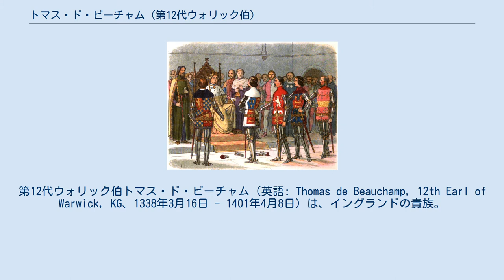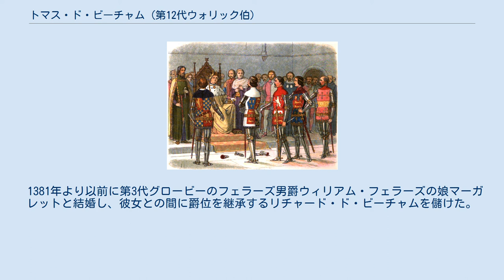トマス・ド・ビーチャム (第12代ウォリック伯)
第12代ウォリック伯トマス・ド・ビーチャム（英語: Thomas de Beauchamp, 12th Earl of Warwick, KG、1338年3月16日 - 1401年4月8日）は、イングランドの貴族。
 国王リチャード2世の側近を非情議会で訴追した訴追派貴族の一人。
 ウォリック伯ら訴追派貴族五名と国王リチャード2世 第11代ウォリック伯トマス・ド・ビーチャムとその妻キャサリン（初代マーチ伯ロジャー・モーティマーの娘）の次男として生まれる。
 兄は父に先立って死去したため、1369年11月に父が死去した際には彼がウォリック伯位を継承した 1373年にはブルターニュ強襲直後のジョン・オブ・ゴーントのフランスでの作戦に参加したが、この作戦は失敗に終わった。
 1376年の善良議会では貴族院の代表委員会のメンバーの一人となり、庶民院と共同して政治改革を推進した。
 1381年のワット・タイラーの乱に際しては鎮圧に派遣された者の一人だった。
1385年のスコットランドでの作戦でもリチャード2世に従って出陣した。
 しかしまもなくグロスター公トマス・オブ・ウッドストック王子と第11代アランデル伯リチャード・フィッツアランの2人と共にオックスフォード伯兼アイルランド公ロバート・ド・ヴィアーら国王側近を議会で訴追することを求める訴追派貴族の一人となった。
ただウォリック伯はグロスター公やアランデル伯のように王との個人的確執から訴追派に参加したわけではなく、どちらかというとアイルランド公を危険視していたために参加していた。
そのため訴追派貴族たちの中ではリチャード2世の廃位に慎重派だった。
 訴追派貴族たちは1386年10月の議会で国王に廃位の可能性をちらつかせて脅迫しつつ、国王側近の初代サフォーク伯マイケル・ド・ラ・ポールを弾劾して投獄に追い込んだ。
ついで1387年秋には国王側近のアイルランド公とサフォーク伯を批判する訴状を議会に提出した。
 同年末に訴追派貴族の軍は国王の支援を受けて編成されたオックスフォード伯率いる軍を襲撃してラドコット・ブリッジの戦いで破った。
これにより訴追派貴族が宮廷と議会を掌握するに至った。
1388年には非情議会を招集して庶民院の賛同も得て国王側近に次々と死刑判決を下した。
 しかしリチャード2世廃位については後継者について諸侯の意見が一致しなかったために沙汰止みとなった。
さらに1388年秋の議会で庶民院と貴族院が対立する中、国王が調停役として手腕を発揮したため、国王の権威が回復し始めた。
1389年5月に国王は成年と親政を宣言し、グロスター公やアランデル伯らを解任した。
 リチャード2世は親政開始宣言からしばらくは1382年から1386年の寵臣政治に戻ろうという気配を見せなかった。
しかし内心では訴追派貴族への復讐の機会をうかがっていた。
そして1397年7月にウォリック伯はグロスター公やアランデル伯とともに逮捕された。
グロスター公は議会の裁判に連行される前に暗殺されたが、ウィリック伯とアランデル伯の2人は、9月の議会で裁判にかけられた。
そして1386年から1388年の訴追派貴族の行動は大逆罪にあたると告発された。
アランデル伯は死刑判決を受けたが、ウォリック伯は罪を告白して国王の慈悲を乞うたため、死刑を免れてマン島終身流刑判決で済んだ。
 1398年にはロンドン塔に投獄されて再付託にかけられていたが、1399年8月にリチャード2世が王位を追われて同じ訴追派貴族の仲間だったヘンリー・ボリングブルック（ジョン・オブ・ゴーントの息子）がヘンリー4世として即位したため釈放された。
気をよくしたウォリック伯は、1399年10月のヘンリー4世治世下最初の議会に出席すると1397年に自分が行った罪の告白はすべて虚偽である旨を主張しようとしたが、ヘンリー4世に止められた。
 1401年7月8日に死去。
爵位は息子のリチャード・ド・ビーチャムが継承した。
 1369年11月13日の父トマス・ド・ビーチャムの死により以下の爵位を継承した。
 1381年より以前に第3代グロービーのフェラーズ男爵ウィリアム・フェラーズの娘マーガレットと結婚し、彼女との間に爵位を継承するリチャード・ド・ビーチャムを儲けた。